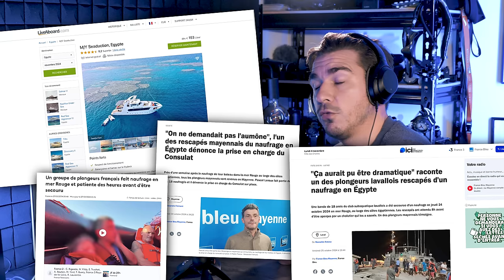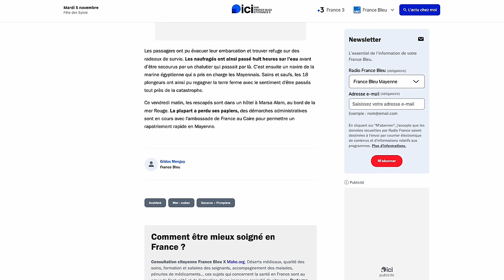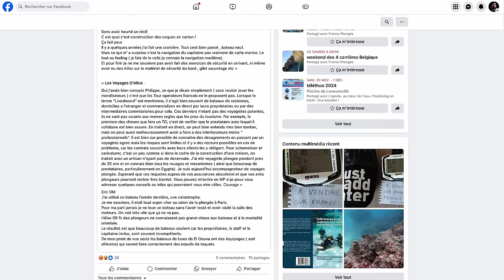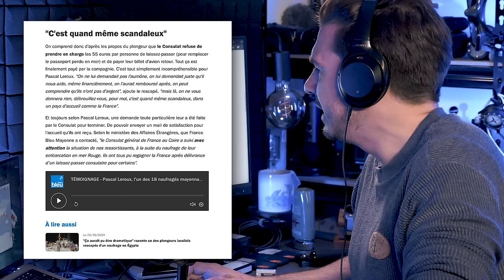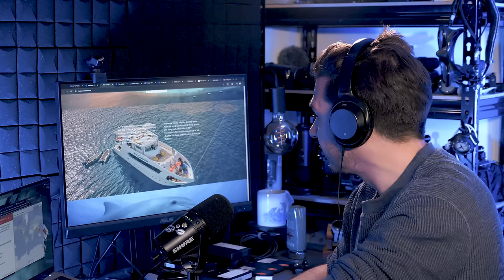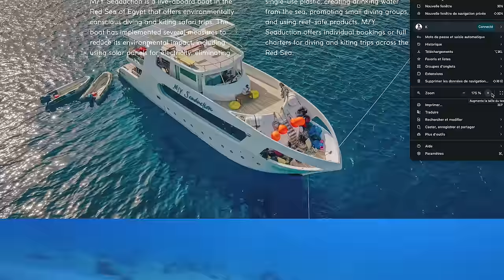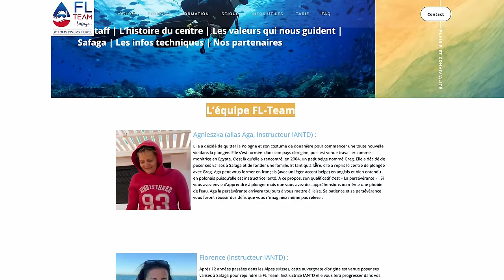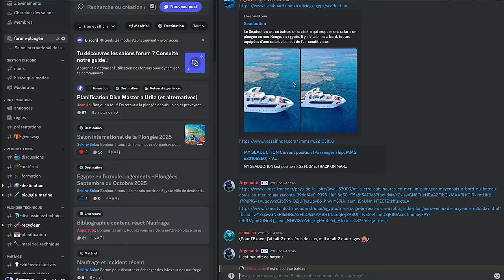Mer Rouge 18 Plongeurs Francais Naufragés ! Pourquoi ce drame ?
Que c'est il passé lors du naufrage des 18 plongeurs francais a bord du Seaduction en Mer rouge ?

Dans la nuit du 23 au 24 octobre, le seaduction a fait naufrage en Mer rouge. Il transportait a sons bord 18 plongeurs francais qui fort heureusement ont pu s'en sortir.

Cette vidéo a pour but de regrouper les sources et de vous proposer des pistes pouvant vous amener a diminuer les risque de mauvaise expérience lors de vos croisière.

Nous y verrons 3 sujets différents et vous serrez libre de partager votre avis en commentaire.

Je ne vous demande qu'une chose, restez courtois et bienveillant avec nos camarades plongeurs qui sortent d'une rude épreuve.

Source d'autres naufrage en mer rouge :
exocet :

Intéressant …

00:00 Introduction plongée
02:29 Plan de la vidéo
04:59 Source #1
07:42 Croisiere plongée mer rouge
08:57 Source #2
14:00 Source #3
27:24 Responsabilité
30:18 Conseils aux plongeurs
40:00 Bilan